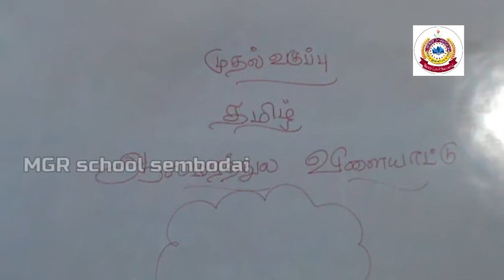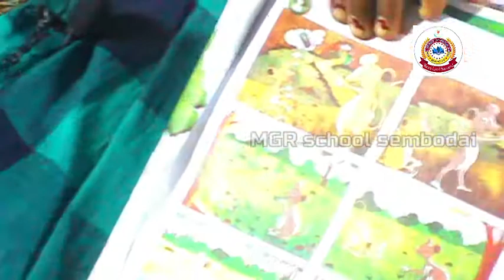முதலாம் வகுப்பு தமிழ் பாடம் | பருவம் 1 | பகுதி 2 |mgrschools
முதலாம் வகுப்பு தமிழ் பாடம் | பருவம் 1 |
mgrschools